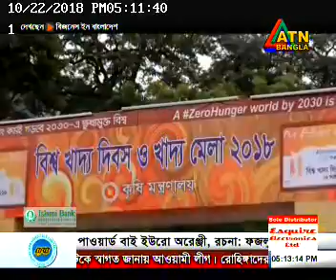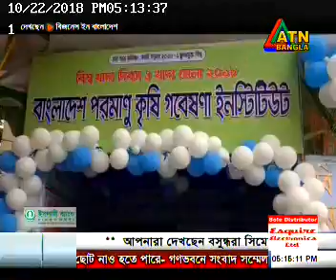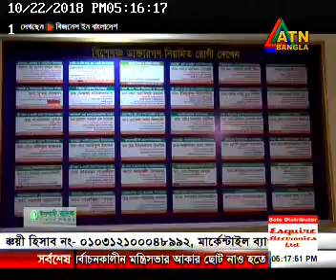Business in Bangladesh Atn Bangla, Eps - 112 ,(22 -10 -18) ,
প্রবাসী জীবনের ইতিহাস, ঐতিয্য, হাসি, কান্না ইত্যাদি আমরা “প্রবাসী বাংলার মুখ” অনুষ্ঠানের মাধ্যেমে তুলে ধরি। আমাদের মাধ্যেমে এটিএন বাংলায় সম্প্রচার করতে যোগাযোগ করুন ।

এছাড়াও বাংলাদেশে আপনার প্রতিষ্ঠানের ব্যবসা-বানিজ্যের খবর ঢাকা মিডিয়া টিভি এবং এটিএন বাংলাসহ সকল টিভিতে সম্প্রচারের জন্য আমাদের সাথে যোগাযোগ করতে পারেন :